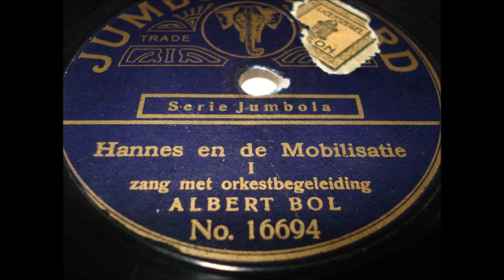Albert Bol - Hannes en de Mobilisatie 1914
Ook in 1914 was Nederland gemobiliseerd.